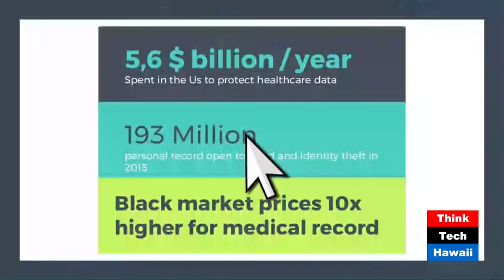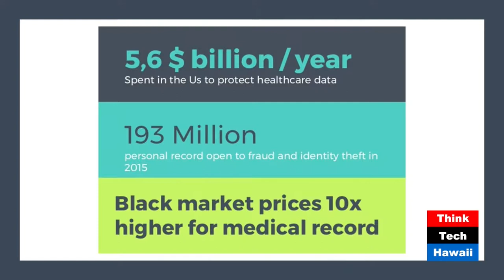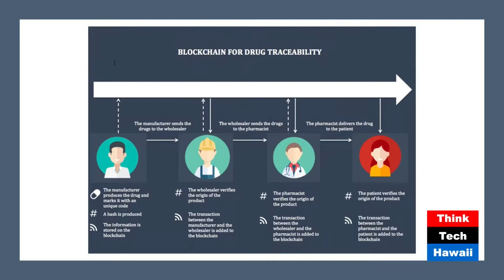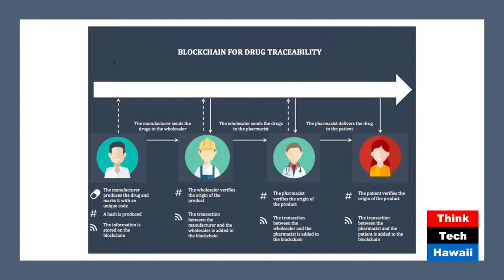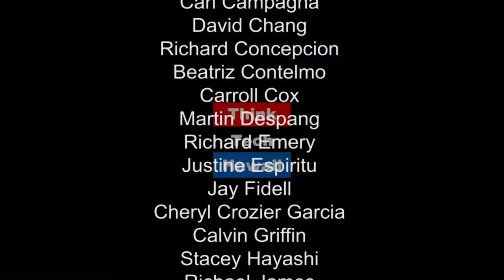The Blockchain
Will The Blockchain Revolutionize The Delivery Of Healthcare? Rix Maurer, healthcare specialist, appears on Hibachi Talk with Gordon Bruce and Andrew Lanning to discuss the applications of blockchain within the healthcare sector.